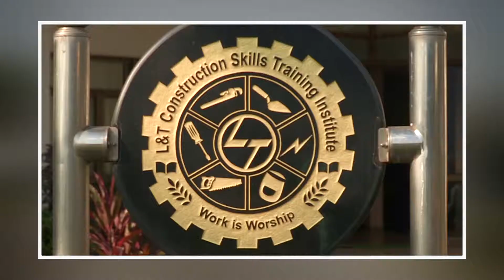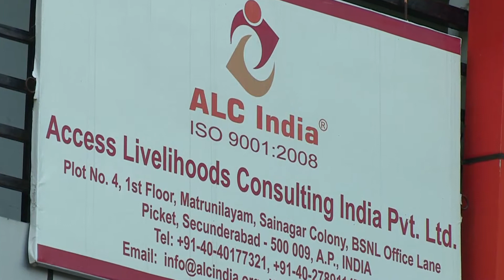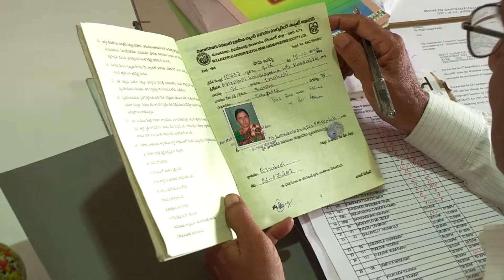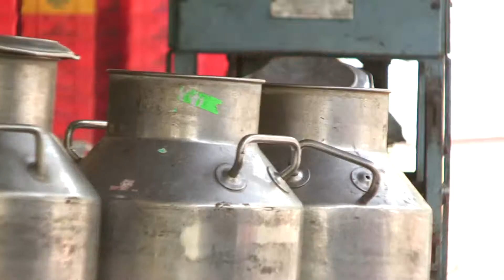Hunnarbaaz! Skilled to Win! Ep #6 Part - 1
Harvest a kilo of tomatoes in a minute? Cure Cancer with turmeric? Create a 21, 000 member women's dairy? If you can't, see how its done. Explore agriculture on this episode of Hunnarbaaz!

In addition get a master class on harvesting through a tangy task on Tomato Harvest and examine the inter linkages between agriculture and biotechnology in our feature on Crystalllin Research.